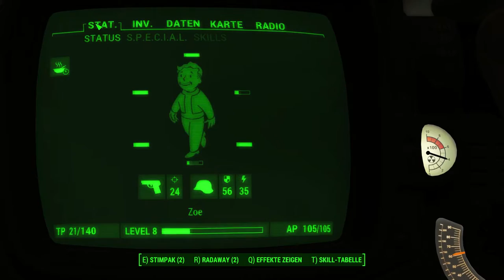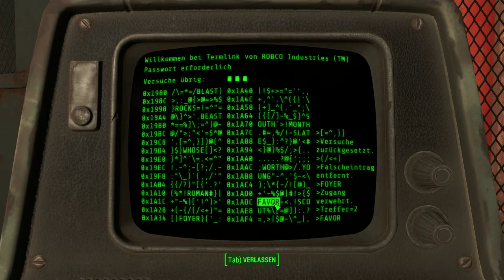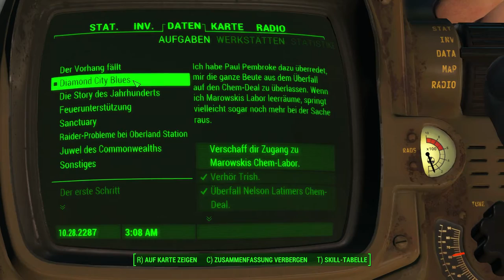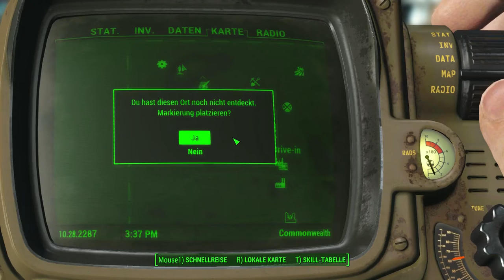FALLOUT 4 #014 - Talk mit der Dröhn Omma und diverses [Ger/HD/1080p/Lets Play]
«FALLOUT 4»
Epische Postapokalypse von Bethesda Game Studios (2015).

Kommentierter Lets Play Wahnsinn von Dr.Snone (2015).